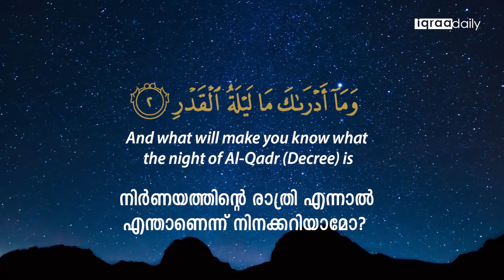97- Al-Qadr The Power - Lailathul Qadr - English - Malayalam Quran Translation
Malayalam Quran with Transilation , Tajweed & arabi- Malayalam
Surah Athakasur with Arabi malayalam

അറബിയും മലയാളവും തജ് വീദും അർത്ഥവും കൂടിച്ചേർന്ന വീഡിയോ .. ചെറിയ ചെറിയ സൂറത്തുകൾ.. പഠിക്കാൻ എളുപ്പത്തിൽ...
PLS VISIT ABOUT LINKS FOR FULL POSTS.
ഇനിമുതല്‍ നിങ്ങളുടെ വിരൽ തുമ്പില്‍. ..
മലയാളത്തിൽ രചിക്കപ്പെട്ട സമ്പൂര്‍ണ ഖുര്‍ആന്‍ വിവരണം.